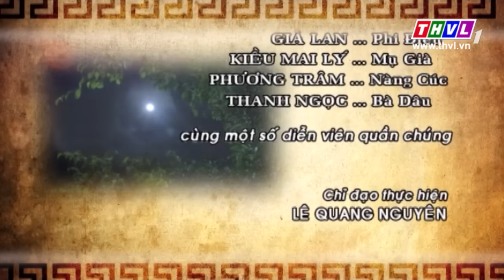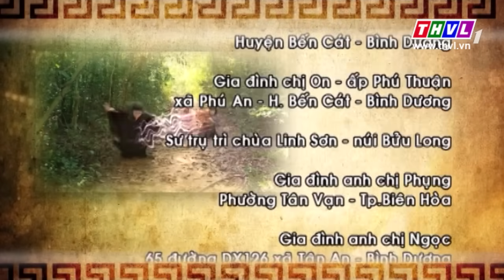THVL | Thế giới cổ tích - Tập 151: Chuyện nàng Hai